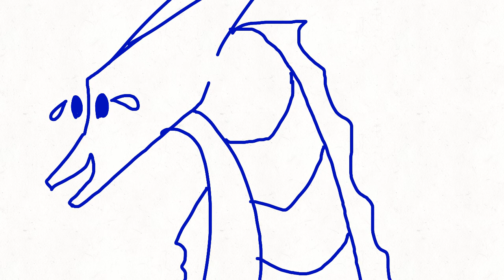ReeF's birthday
E